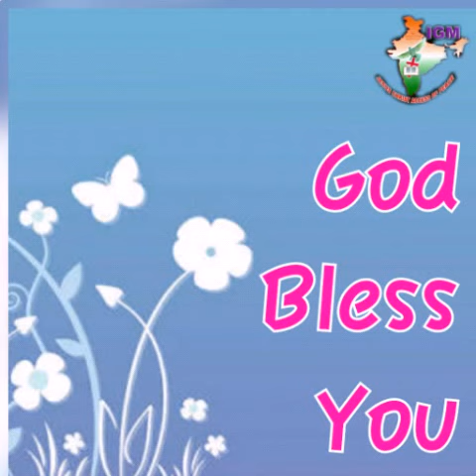ஆத்மீக தேன் Aathmiga Thean 10/11/2018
Immanuel Gospel Ministries Bangalore India
Rev A Kirubainathan
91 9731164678